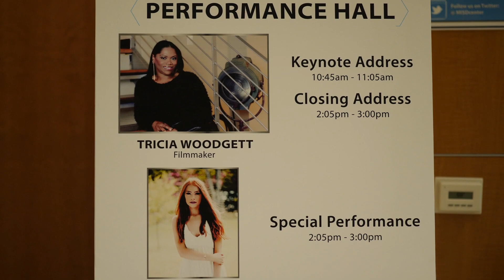STEM Students Create Empowering Girls Conference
The Empowering Girls Club, started by four Jerry Knight STEM Academy learners, held their kick off event on April 6 at the Mansfield ISD Center for the Performing Arts. The event was meant to help build middle school girls self-esteem.